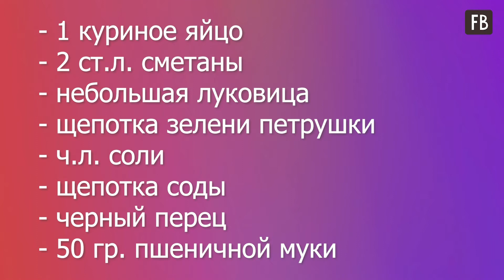Как приготовить гору котлет из 150 грамм мяса? Потрясающий рецепт